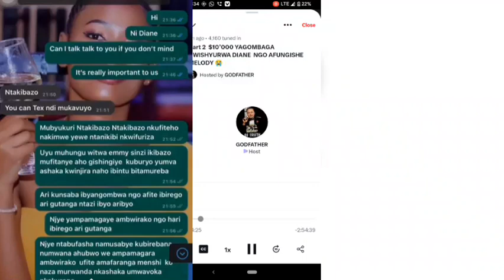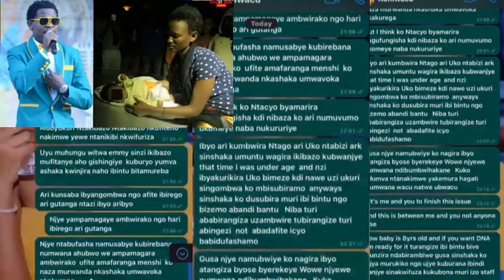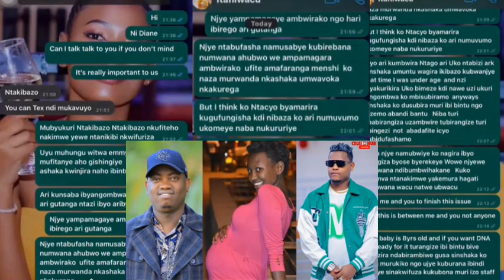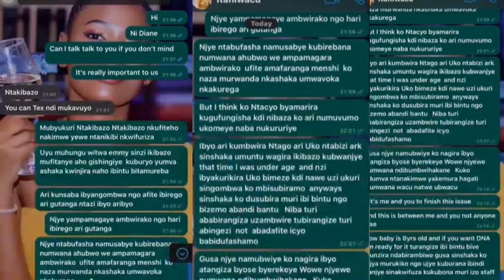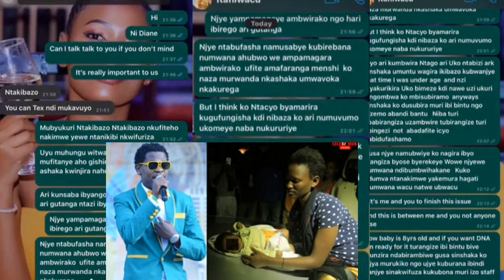Emmy arabicikira hehe?ukundi kuri gushimangira ubugome yakoze kuva2015|BASHATSE GUHA DIANE Millon10😭